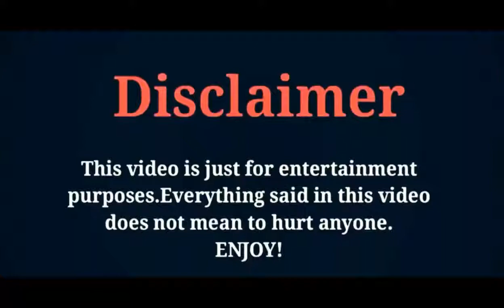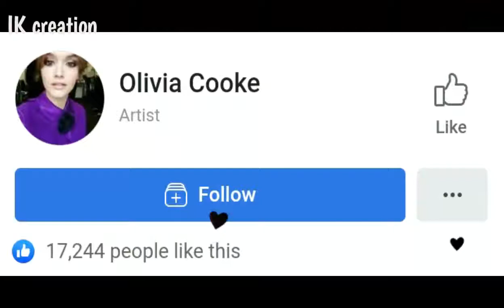Olivia Cooke (Bates Motel) lifestyle, Biography, Net Worth, Age, Income, Boyfriend, 2020, & More